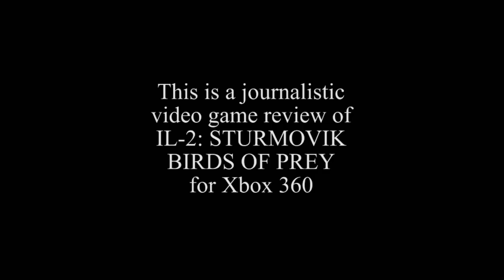Classic Game Room HD - IL-2 STURMOVIK: BIRDS OF PREY review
Classic Game Room HD reviews IL-2 STURMOVIK: BIRDS OF PREY for Xbox 360. This CGR review of IL-2 Birds of Prey has gameplay from the WW2 Xbox 360 flight game, IL2 Sturmovik Birds of Prey showing game play from IL 2 Sturmovik: Birds of Prey as airplanes fly around and shoot things. Play through WWII missions in World War 2 like the Battle of Britain and more. Fly a variety of aircraft like Spitfires and other bombers and fighters. If you enjoy other WW2 arcade style flight video games like Blazing Angels or Ace Combat you may want to give IL2 Sturmovik Birds of Prey a try. The game has 50 missions, multiplayer and Birds of Prey achievement points for your Xbox 360.